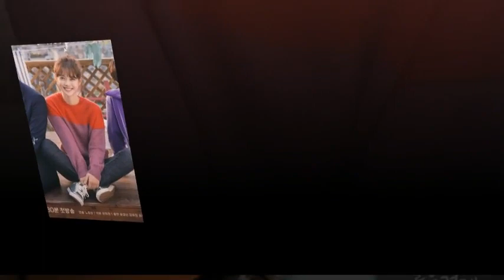We Love Kim Yoo Jung Myanmar Fan Group